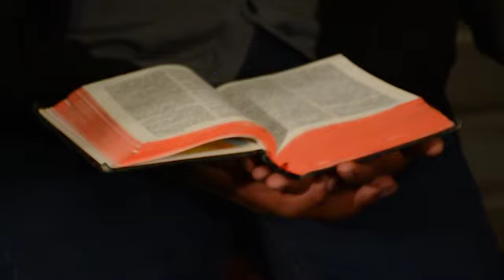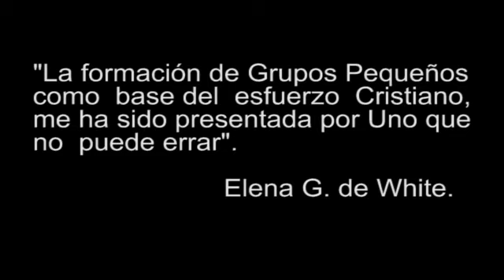GP J178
Testimonio Grupo Pequeño J178, de la Misión Boliviana Central.